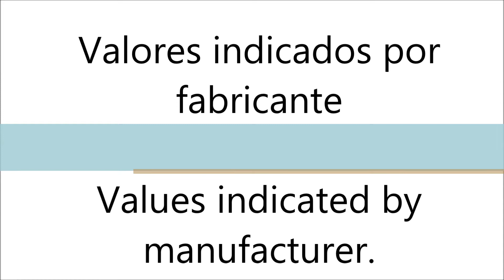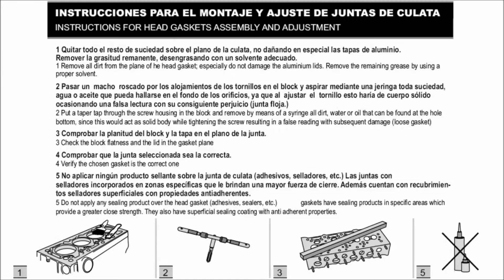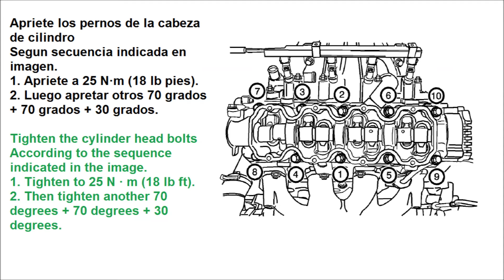Par de Apriete en Culata, Cojinete de Biela y Cigueñal Motor Chevrolet 1.5L Usado en Aveo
𝙋𝙖𝙧 𝙙𝙚 𝙖𝙥𝙧𝙞𝙚𝙩𝙚, 𝙎𝙚𝙘𝙪𝙚𝙣𝙘𝙞𝙖 𝙙𝙚 𝙖𝙥𝙧𝙞𝙚𝙩𝙚, 𝘾𝙪𝙡𝙖𝙩𝙖, 𝘾𝙞𝙜𝙪𝙚ñ𝙖𝙡, 𝘽𝙞𝙚𝙡𝙖. 𝘼𝙟𝙪𝙨𝙩𝙚 𝙙𝙚 𝙝𝙤𝙡𝙜𝙪𝙧𝙖𝙨 𝙫𝙖𝙡𝙫𝙪𝙡𝙖𝙨.
                                                         𝙈𝙤𝙩𝙤𝙧𝙚𝙨 𝘿𝙞𝙚𝙨𝙚𝙡 𝙮 𝙂𝙖𝙨𝙤𝙡𝙞𝙣𝙖.
☑️ Bitcoin: 15pacQvDHaCcNdgiwvmL45QTzBya167pwk
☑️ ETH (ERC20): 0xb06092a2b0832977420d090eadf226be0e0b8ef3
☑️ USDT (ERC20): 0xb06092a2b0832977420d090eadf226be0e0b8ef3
☑️ DOGECOIN: DG5QF2Yh3DFTL7LwPeZASHaGYFbFnHytBP